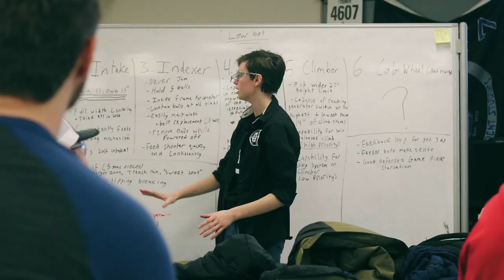Week 2 Weekly Update